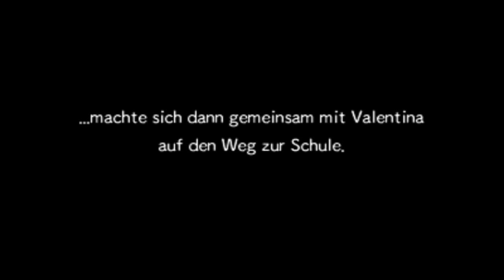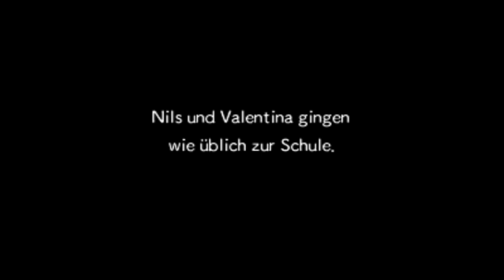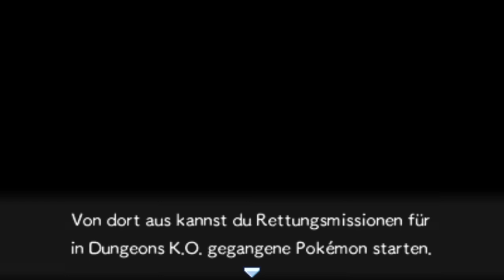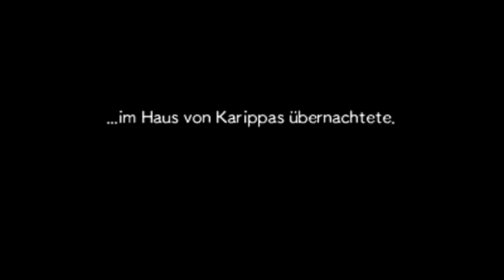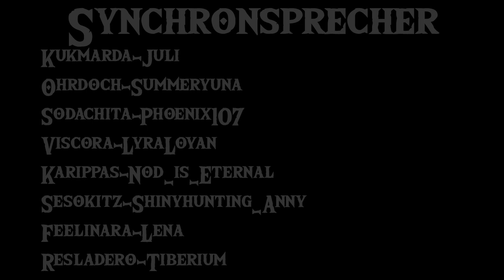Pokemon Super Mystery Dungeon Synchroteam Folge 11: Die Aufgaben eines Junior-Forscherteams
Das PMD  Synchroteam Projekt ist ein Zusammenschluss aus verschieden Pokemonfans innerhalb der deutschen Community.
Unser Ziel ist es das gesamte Super PMD Spiel zu synchronisieren und auf YouTube hoch zu laden.
Damit das Projekt auch viele erreicht, würden wir uns freuen wenn ihr das Video liken und teilen könnt.
Die Videos kommen alle 3 Wochen und gehen immer 20-25 Minuten.
Vielen Dank fürs Zuschauen und lesen!

➽ Besetzung
Erzähler - DomiGenau
Protagonist - Nils_Lucks
Partnerin - VwieValentina
Ampharos - Ghosty
Blanas - Blacklink
Karippas - Nod_Is_Eternal
Lena (Vertretung) - Psiau
GasterCC - Pam-Pam
Lumaneszenz - Schnuthelm
Shinyhunting_Anny - Sesokitz
Lyra - Viscora
Phoenix107 - Sodachita
Juli - Kukmarda
Summeryuna - Ohrdoch
Nod_Is_Eternal - Brutalanda
Lena - Feelinara
Lyra - Milza
Tiberium - Resladero

➽ Castingkomitee
Nils_Lucks
Nod is eternal
Destiny
Lumaneszenz
MoD366
LadyNyulu

➽ Regie und Post Production
Nils_Lucks
Helmut_Helmlos
Destiny